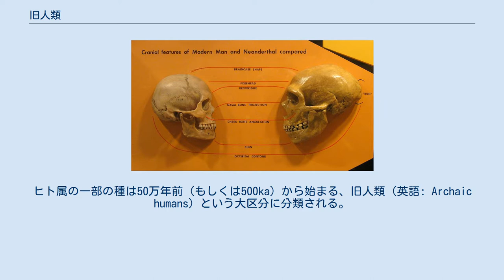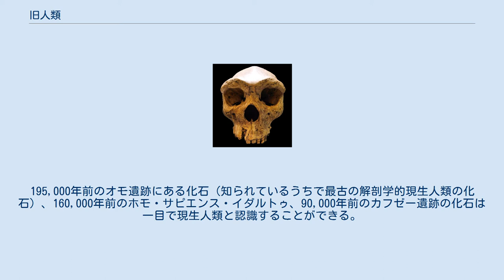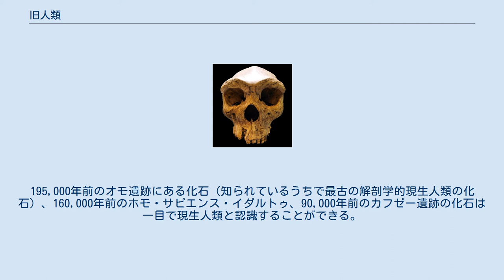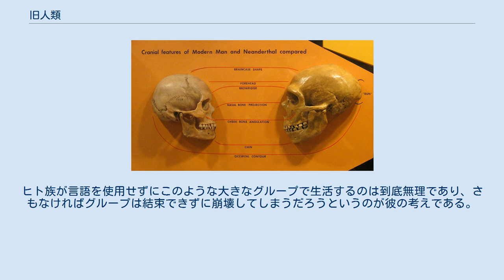旧人類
ヒト属の一部の種は50万年前（もしくは500ka）から始まる、旧人類（英語: Archaic humans）という大区分に分類される。
典型的にホモ・ネアンデルターレンシス（40ka-300ka）、ホモ・ローデシエンシス（125ka-300ka）、ホモ・ハイデルベルゲンシス（200ka-600ka）を含み、ホモ・アンテセッサー（800ka-1200ka）を含める場合もある。
この区分はホモ・サピエンス・イダルトゥとホモ・サピエンス・サピエンスが含まれる解剖学的現生人類と対比される。
 1921年にブロークンヒル（現：ザンビアのカブウェ）で発見されたホモ・ローデシエンシスの頭蓋骨 現生人類はホモ・エレクトスから進化した旧人類がさらに進化したものと理論付けられている。
旧人類の脳容積は現生人類に非常に近いことから、たまに学名「ホモ・サピエンス」に含まれる。
旧人類は平均して1,200-1,400立方センチメートルの脳容積を持っていたが、この範囲は現生人類の範囲と重なる。
旧人は頭蓋骨が厚く、眼窩上隆起が発達しており、おとがいが欠如していることから解剖学的現生人類と区別されている。
 解剖学的現生人類はおよそ20万年前に出現した。
トバ・カタストロフ理論によると、トバ火山の大噴火によって旧人類は7万年前から少しずつ減少していく。
ヒト属の非現生種は3万年前までは生存していたことが確実であり、もしかすると1万年前までは生き残っていたかもしれないと見られている。
「旧人類」の定義はこの言葉を用いる者によって異なる。
近年の遺伝学的研究の研究によると、現生人類は古代人の「少なくとも2つのグループ」（ネアンデルタール人とデニソワ人）と交配していた可能性がある。
他の研究は現生人類と古代人が共有する遺伝子マーカーの源となる混合物について、50万-80万年前の祖先の元来の特性を示すものとして疑問を呈している。
 比較的最近の11,500年前まで中国に生息していた馬鹿洞人に関する新しい証拠は他にもグループが存在したかもしれないことを示唆する。
ロンドン自然史博物館のクリス・ストリンガーはこの人々が現生人類とデニソワ人が交配した結果である可能性を示唆している。
一方で、他の科学者はその独自の特徴がヒト集団に予想される範囲内であると見て依然として懐疑的である。
 旧人類区分には取り決められた定義がない。
定義の一つでは、ホモ・サピエンスは旧人類と現生人類を含む複数の亜種を内包する単一種である。
この定義においては現生人類はホモ・サピエンス・サピエンスと呼ばれ、旧人にも接頭辞の「ホモ・サピエンス」がつけられる。
例えば、ネアンデルタール人は「ホモ・サピエンス・ネアンデルターレンシス」となり、ホモ・ハイデルベルゲンシスも「ホモ・サピエンス・ハイデルベルゲンシス」とされる。
他の分類学者は旧人類と現生人類を単一種としてではなく、複数の異なる種と見なしている。
この見方をする場合には標準的な分類である、ホモ・ローデシエンシスやホモ・ネアンデルターレンシスが用いられている。
 旧型ホモ・サピエンスと現生人類、それからホモ・エレクトスと旧型ホモ・サピエンスを分ける線引きは明確ではない。
195,000年前のオモ遺跡にある化石（知られているうちで最古の解剖学的現生人類の化石）、160,000年前のホモ・サピエンス・イダルトゥ、90,000年前のカフゼー遺跡の化石は一目で現生人類と認識することができる。
しかしながら、これらの初期現生人類は顕著ではなく中程度に見られる眼窩上隆起をはじめとして、いくつかの原始的な特徴との混合が見られる。
 解剖学的現生人類（左）とホモ・ネアンデルターレンシス（右）の頭蓋骨の比較 旧人類の出現はしばしば、断続平衡の例として使用される。
種が比較的短期間に重要な生物学的進化をとげる時にこれが発生する。
種はその後、次の中断まで非常に長い期間をかけて少しずつ変化していく。
旧人類の脳容積はホモ・エレクトスの900立方センチメートルから1300立方センチメートルへと大幅に拡大した。
旧人類の期間に人類の脳容積はピークに達し、それ以降は縮小している。
 ロビン・ダンバーは旧人類が最初に言語を使用したと主張している。
ダンバーは脳容積とヒト族の群れの大きさの関係について分析を行い、大きな脳を持っていた旧人類は120人以上のグループを形成して生活していたに違いないと結論付けた。
ヒト族が言語を使用せずにこのような大きなグループで生活するのは到底無理であり、さもなければグループは結束でき...